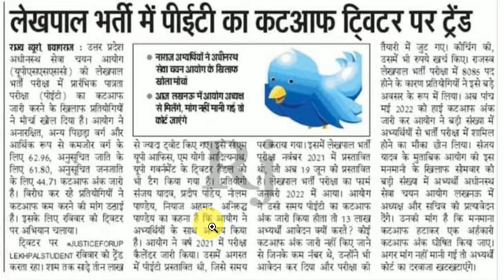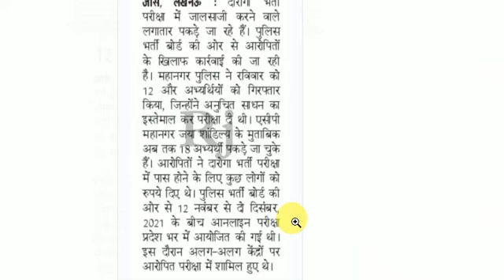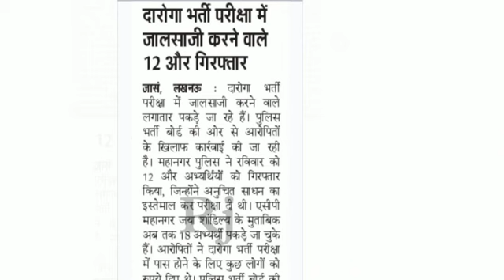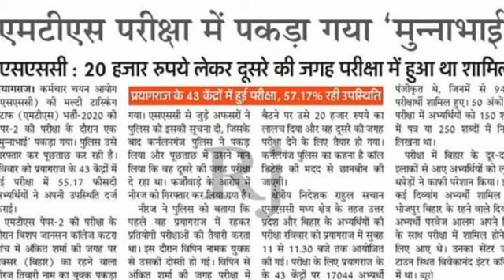UPSSSC BIG UPDATE लेखपाल कटआफ को लेकर धरना प्रदर्शन II UPSI में फिर पकड़े गये 12 लोग II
UPSSSC BIG UPDATE LEKHPAL PET CUT OFF
UPSI BIG NEWS TODAY
UPSSSC PET KO LEKAR BIG UPDATE
UP POLICE NEWS
UPSI